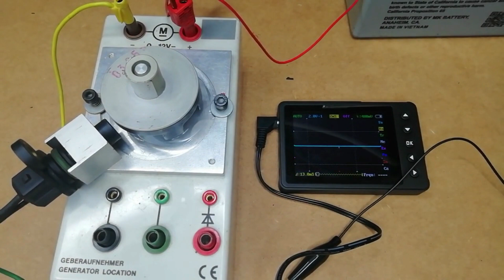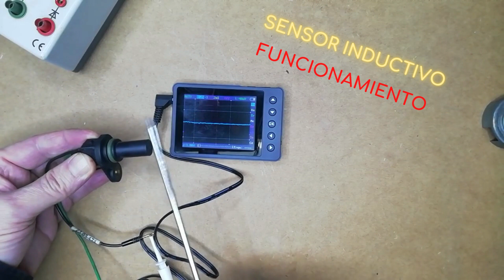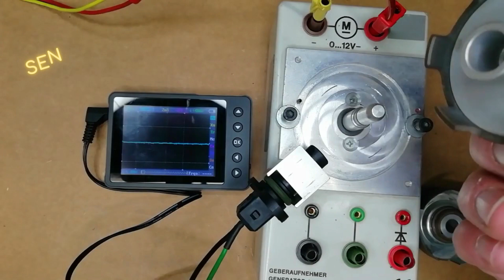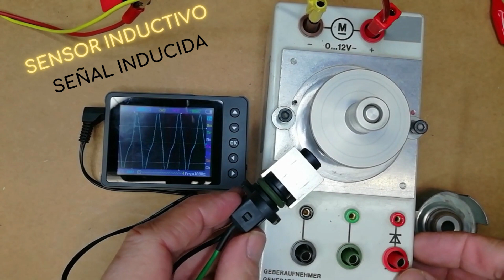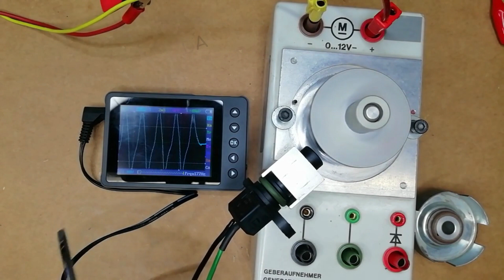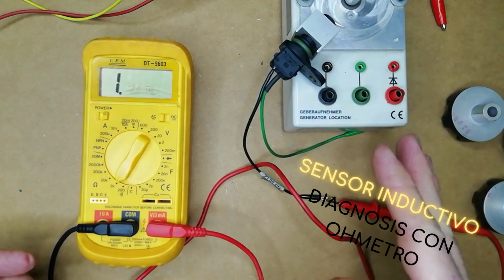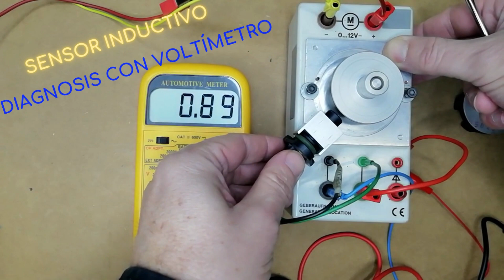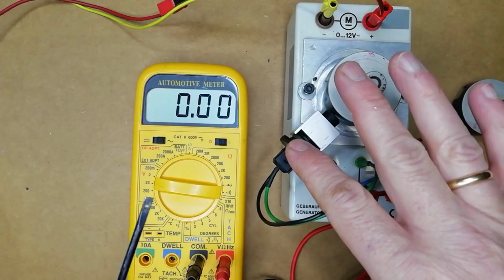Sensor INDUCTIVO pasivo Uso en el automóvil. DIAGNOSIS.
Los  🆂🅴🅽🆂🅾🆁🅴🆂   🅸🅽🅳🆄🅲🆃🅸🆅🅾🆂  son muy utilizados en el automóvil, gracias a su bajo costo y fiabilidad. En el vídeo realizamos dos montajes y proponemos distintos métodos de diagnosis.

Mas sobre el sensor inductivo pasivo  y  sobre la práctica que tenéis que hacer:

00:00 | Aplicaciones en el automóvil de los sensores Inductivos pasivos. Diagnosis. Introducción.
00:22 | Composición del sensor inductivo pasivo: Imán y bobina.
01:08 | Funcionamiento del sensor de ABS inductivo de dos cables.
01:50 | Aplicación automotriz del sensor magnético inductivo.
02:20 | Sensor inductivo de posición de cigüeñal o medidor de revoluciones RPM
02:48 | ¿Cómo colocar el sensor inductivo?
03:10 | Señal generada por el sensor inductivo pasivo. (mayo a mas RPM) (mayo cuanto menos entrehierro)
04:35 | Señal entregada por el sensor de revoluciones.
05:10 | Diagnosis del sensor inductivo con osciloscopio.
05:36 | Diagnosis del sensor inductivo con óhmetro (midiendo su resistencia) Condiciones.
06:36 | Sensor inductivo pasivo de tres cables.
07:00 | Diagnosis del sensor inductivo con voltímetro. Medida de tensión alterna.